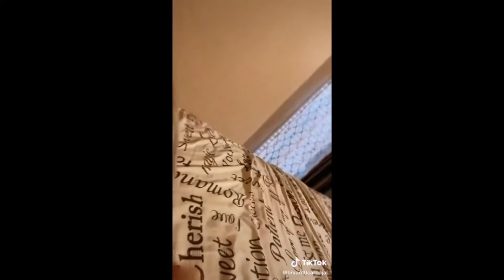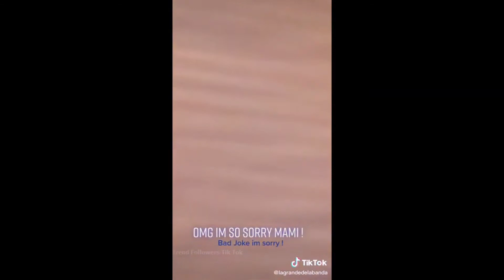COVID 19 Pranks/ cube tv